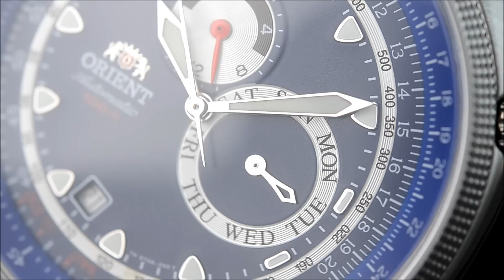オリエントスターオートマチックWV0111ET